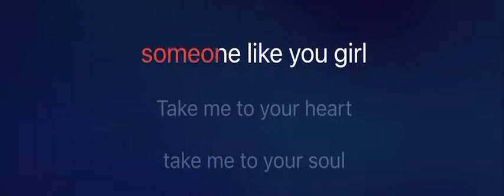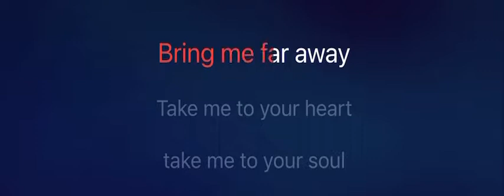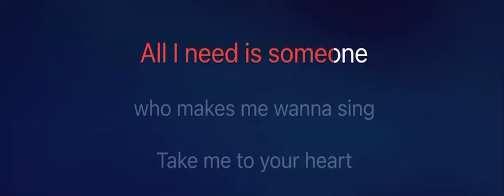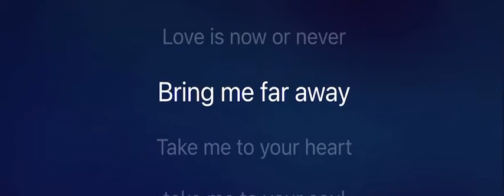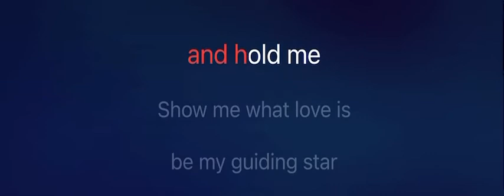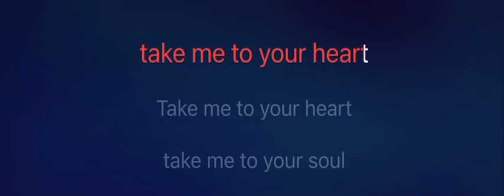Take me to your heart karaoke mmoGb male key original by MLTR with lyrics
Take me to your heart by MLTR

Mmm, hmm, yeah
Mmm, hmm
Listening to my own heartbeat

Written by Jascha Richter / Chi Hung Ho / Wen Chi Yin